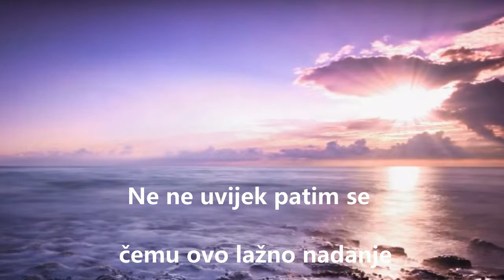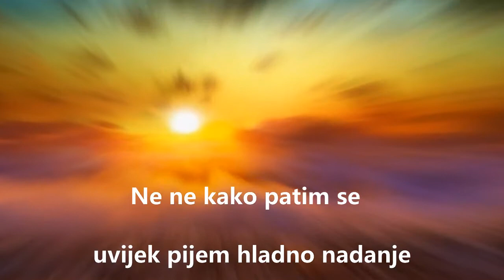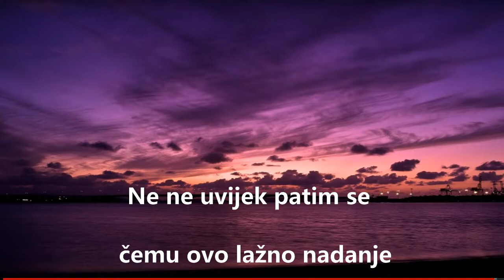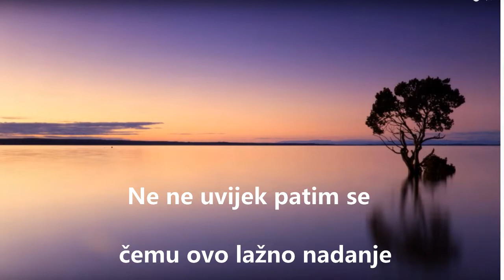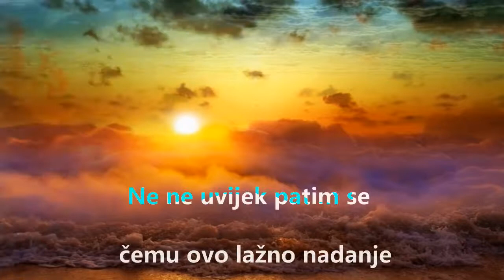Ona je ipak otišla s njime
Am                                F
Bez grijeha na duši sa punim srcem
G                            E
Čekam da dođe a dugo je nema
Am                    Dm
Nemir u meni  i debela slutnja
E              Am

F    G    C                Am   Dm            G                C E
Ne ne uvijek patim se  čemu ovo lažno nadanje
F    G    C                Am  Dm            E               Am
Ne ne kako patim se  uvijek pijem hladno nadanje

Am                                F
Plačem niz vjetar da me ne skuže
G                            E
Teško je njima objasniti tugu
Am                     Dm